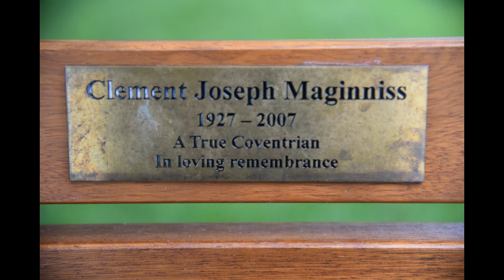Clement Maginniss by his wife Mary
Listen as Clem's wife tells us about their life together.